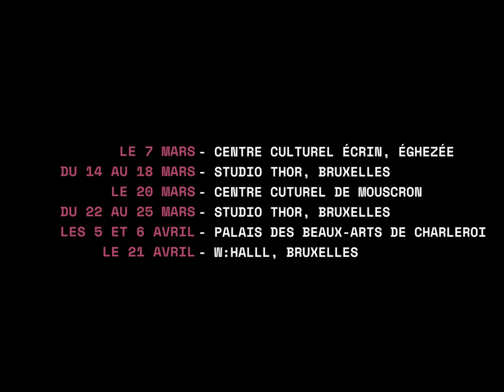Les Bonnes - GENET / SERRON - 1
On pourrait dire : Madame sortie, les bonnes « dansent »…

L'une se dresse dans des parures de star, l'autre se replie dans une pauvre robe de service. Lorsque Madame revient, les deux sœurs ont décidé de lui administrer la tisane définitive, celle qu'on ne boit qu'une seule fois.

Coup de théâtre et c'est incroyable : Madame doit rejoindre Monsieur, sorti de prison et qui l'attend au Bilboquet. Elle ne boira pas ! Dolente et singeant Madame, Claire nous étonnera jusqu’au bout…

ALEXIA DEPICKER & LAURE VOGLAIRE
ET TINEKE VAN INGELGEM DANS LE RÔLE DE MADAME.

UN SPECTACLE DE L’INFINI THEATRE

Mise en scène : DOMINIQUE SERRON
Composition musicale : LINE ADAM

Scénographie collaborative sur une idée originale de Manon Meskens : Clémence, Cassandra, Dominique, Christine
Costumes : Christine Mobers
Coordination artistique et technique : Florence Guillaume
Assistante et médiation culturelle : Camille Léonard
Assistante stagiaire : Zoé Pauwels
Lumières : Xavier Lauwers
Régie : Kelly Furtado

Ateliers / Rencontres : Camille Léonard, Florence Guillaume et Zoé Pauwels

Une création de l’Infini Théâtre en coproduction avec le Palais des Beaux-Arts de Charleroi, La Coop asbl et Shelter Prod. Avec le soutien de la Fédération Wallonie-Bruxelles, du Service Public Francophone Bruxellois, de taxshelter.be, ING et du tax-shelter du gouvernement fédéral belge.